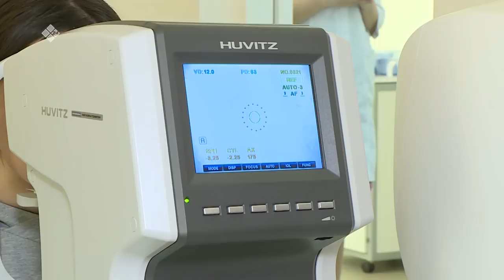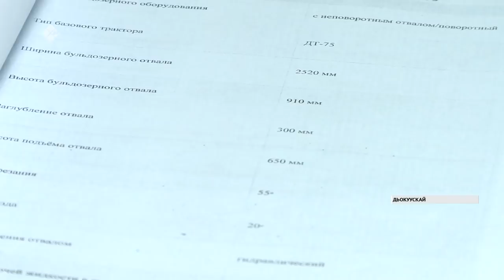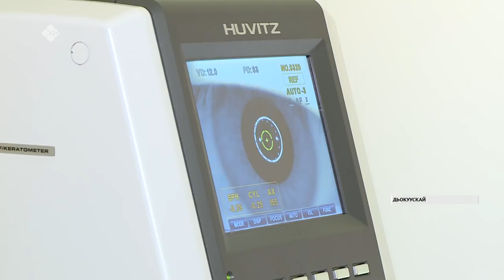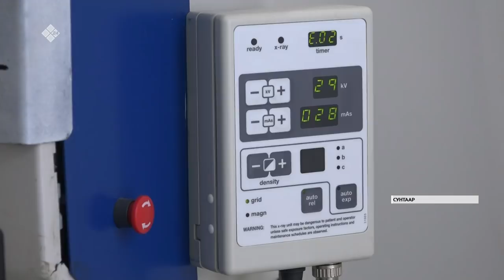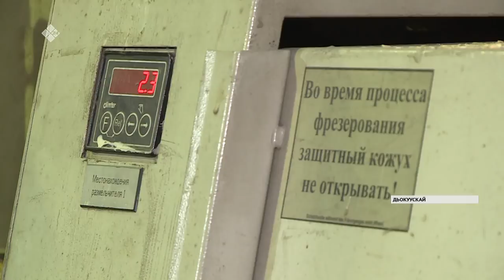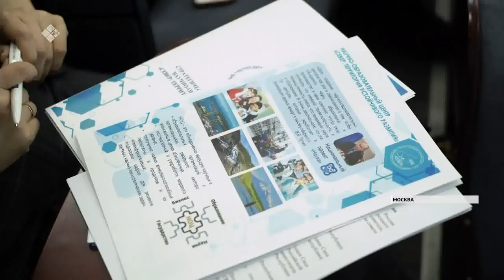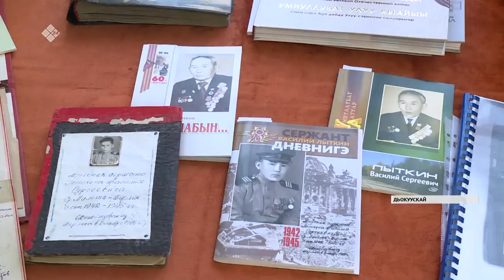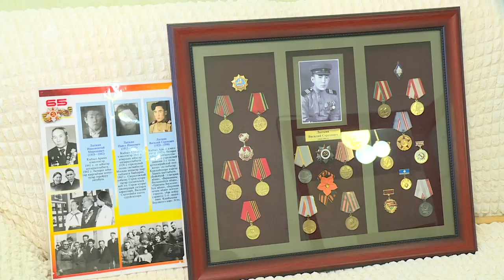Кунтэн кун. «Саха Сирэ» информационнай биэрии (08.02.20)